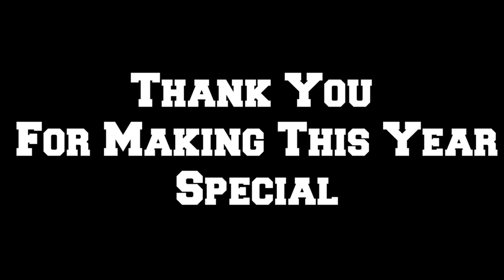GASD 2019 Senior Walk Video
Greencastle-Antrim School District SY 18-19 Senior Walk (Video)